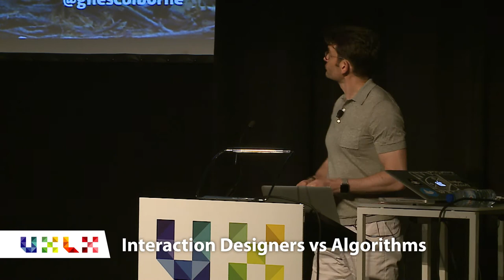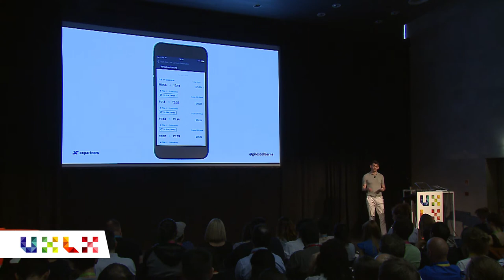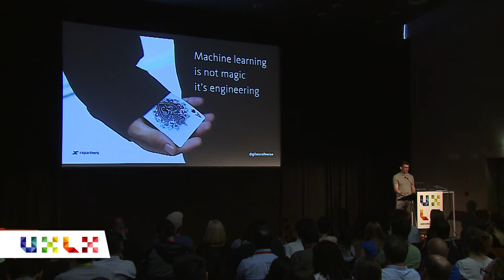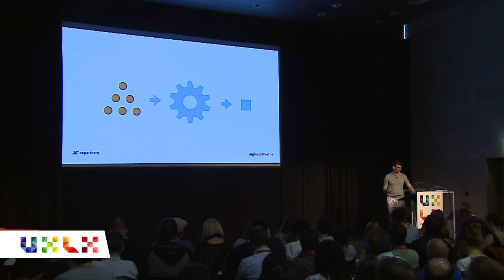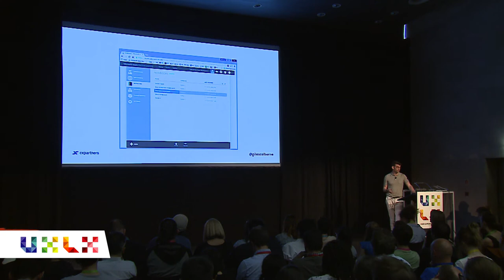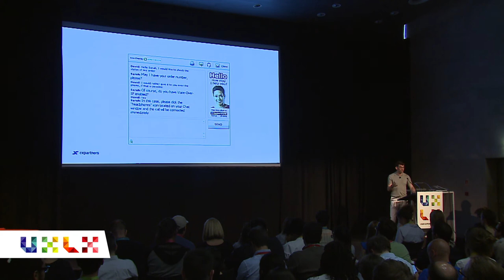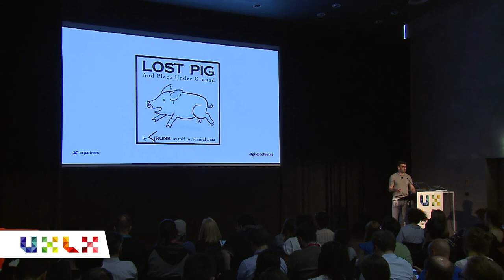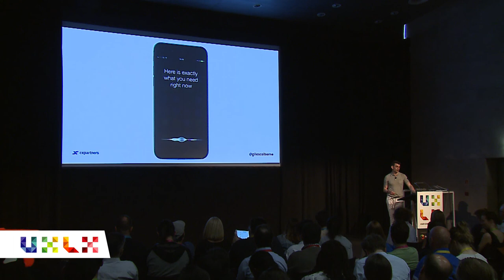Interaction Designers vs Algorithms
Speaker: Giles Colborne

In this talk we’ll look what algorithms are good for, and where they fall down. It’ll discuss what it means to design a service using algorithms and the skills you’ll need to develop and adapt if you’re to thrive in the next era of experience design.